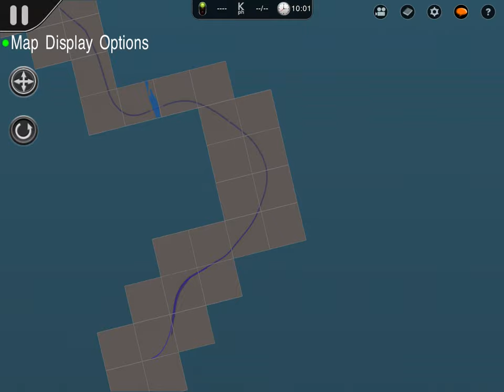Trainz 2: Spirit of the Outback Part 4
This is the next major update for the Spirit of the Outback. The first change which is minor is the name change from Australian Coastline to Spirit of the Outback, Queensland. The next changes are adding the large classification yard to the west, and the line south to Brisbane. The Southbound 1, 2, and 3 are portals; where can go or come out of.
I have decided to liquidate a large portion of the route since this route is very big. At the end of video, I show where I cut one portion of the route and skipped to the tracks near Roma railway station. The same with happen on the way towards Longreach. Because of is route will be finished sooner, and scenery detail can finally start.
(Btw the random tracks are just for measurement so that the rail lines are parallel to each other. I know, a very strange way of measuring, but it works)